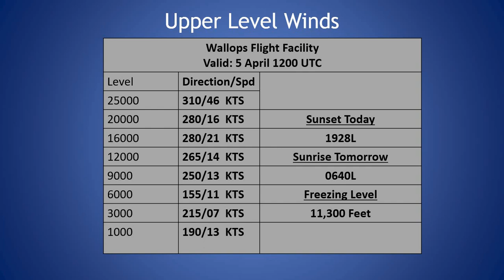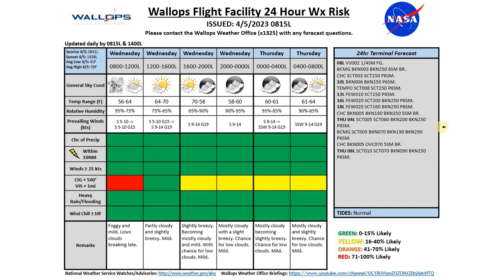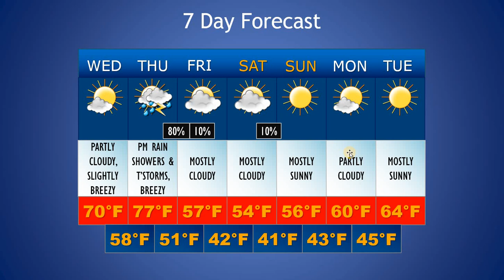Daily Wallops Island Extended Weather Briefing April 5th 2023